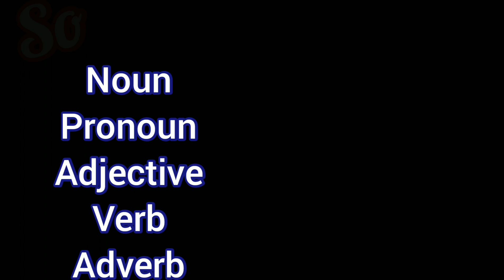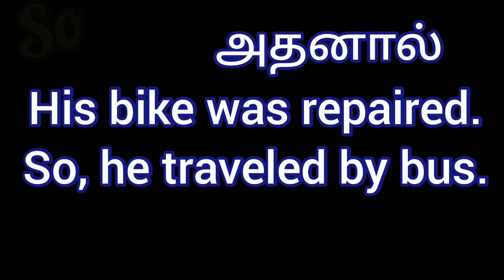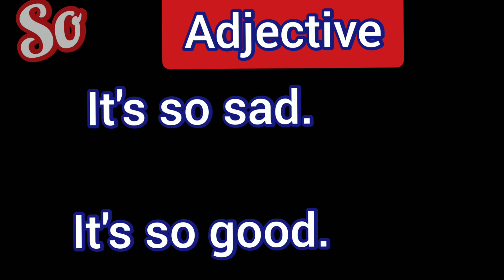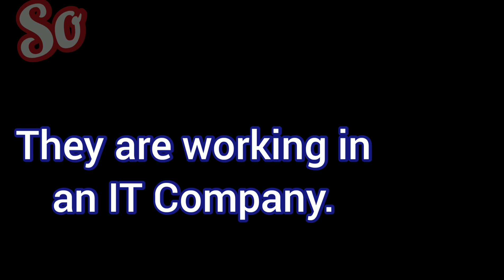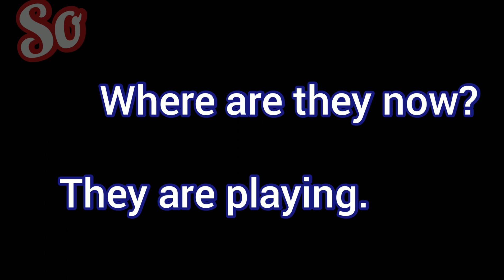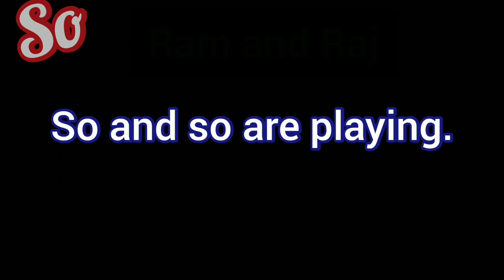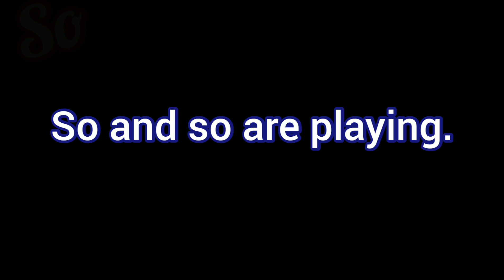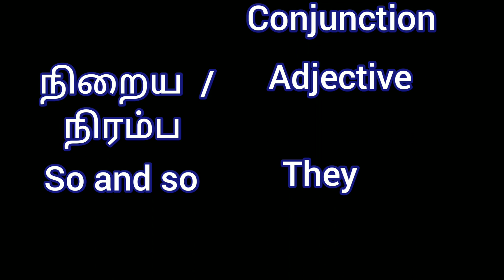Learn English in Tamil, Using "so", Conjunction, Grow Intellect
___________________________________ Conjunction in Tamil:
Spoken English in Tamil

Pronunciation Practice...

sentence formation